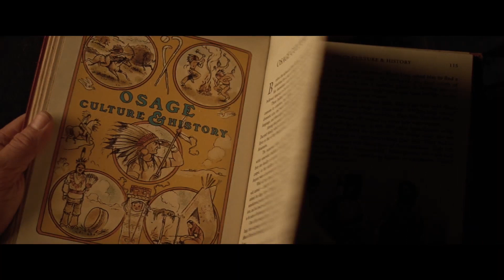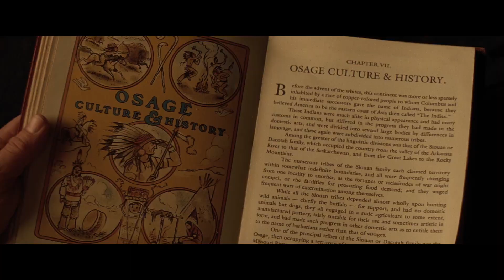Brendan Frasers Controversial Performance In Killers Of The Flower Moon | Did He Do Well? | Scorsese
Today Rocky discusses Brendan Fraser's controversial performance within Martin Scorsese's recently released Killers of the Flower Moon based on the Osage County murders. The whole thing is quite serious, however seemingly Fraser brought a very over the top tone to everything. Do you think it fit? Would you have cast someone else? Let us know what you thought, and any suggestions of what to watch in the comments below. Thanks for watchin!